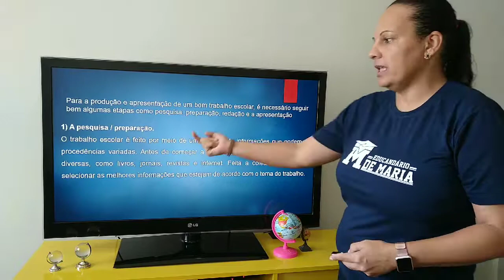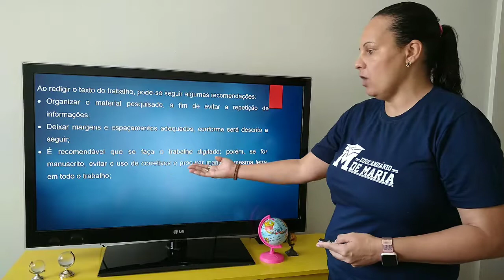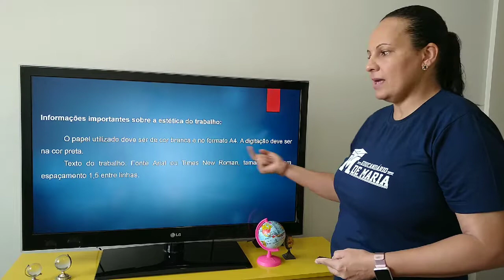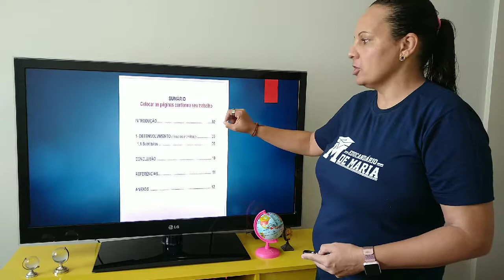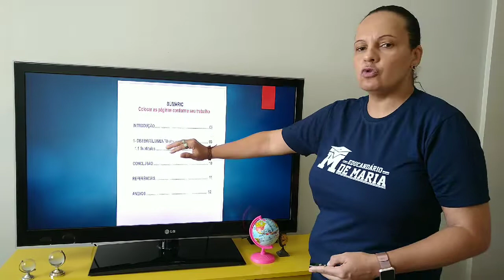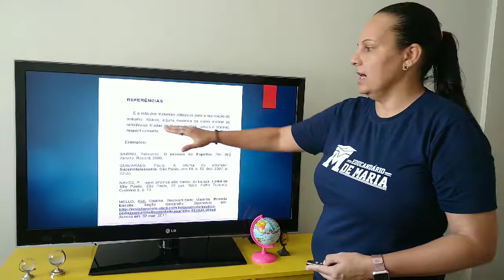Orientações para trabalho de geografia solicitado